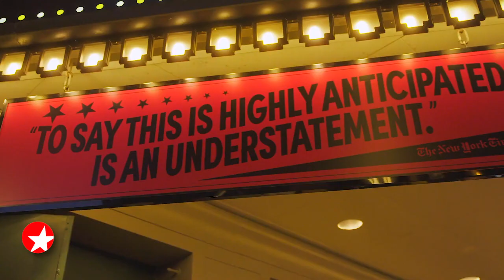The Broadway Show: FUNNY GIRL star Beanie Feldstein Talks the Power of Playing Unapologetic Women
Stage and screen favorite Beanie Feldstein chats with Charlie Cooper about stepping into the big shoes of Fanny Brice, the power of playing unapologetic women and more.